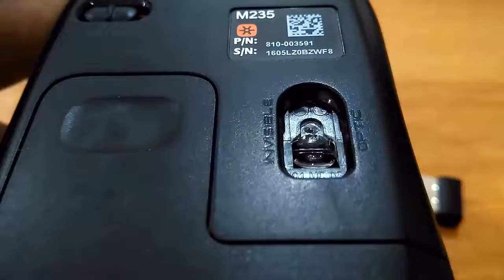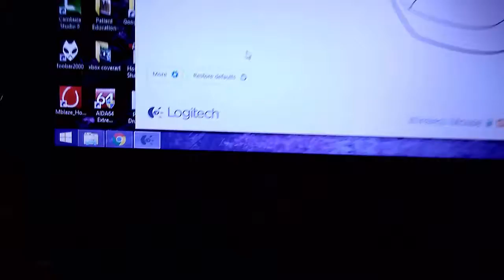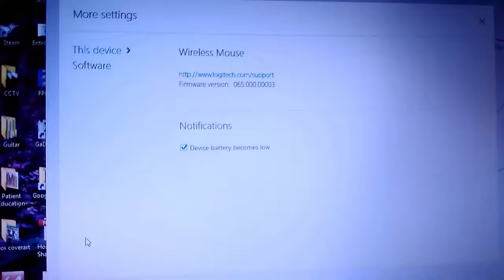Logitech M235 Wireless Mouse Overview.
A look at the affordable Logitech M235 Wireless Mouse.